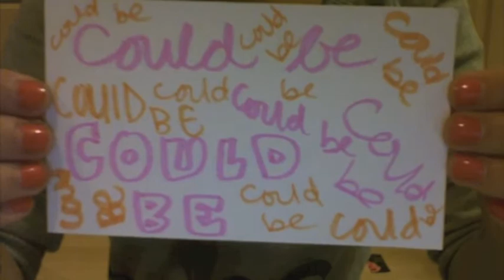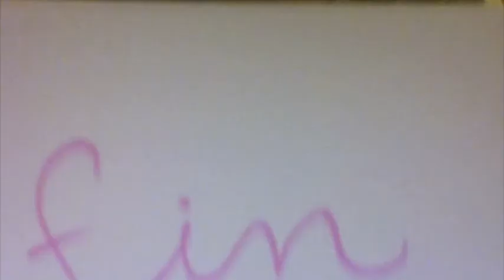Without You (Lyrics by Alyssa)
Lyrics written by one of my best friends, Alyssa! She asked me to compose music/sing it for her, and this is the end product. I hope you like it :). The video gets a little random near the end because it was getting past midnight and I was running out of ideas.

Lyrics:

I say hello, pass me by
With someone else, by your side
Usually it's me, anywhere and anytime
Guess I was wrong, just one glance
My heart is torn, stopped in the middle
While everybody else is going on.

[Chorus:]
Trust in you, I almost did
Now you're gone, no longer in existence (existence)
The "maybes" and "could bes" eternally erased
All by myself without you.

You said you wanted, to continue
With our game, but you walked away,
Left me with no one to ask:
How's it going? Now I don't know
Watcha doing? Not a word
Where are you heading?. Not with you

Chorus

Pushed around, can't seem to get out of this crowd
Can't see what's in front of me just the image of you two
From that moment I couldn't believe
This has been done before
So inconceivable, I was credulous
Tired of your glib face, I wont be afflicted by this anymore
Though I miss your hellos an our good nights
Why did my name have to be hers too.

Chorus

(Awesome vocabulary in that last verse, right? Good job Alyssa! Thanks for letting me use your lyrics. I'm glad you asked)